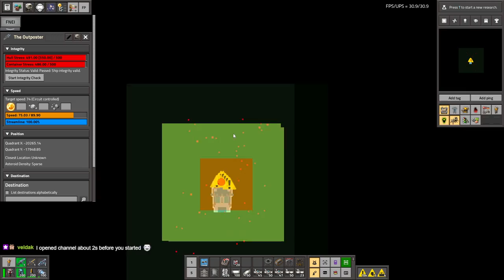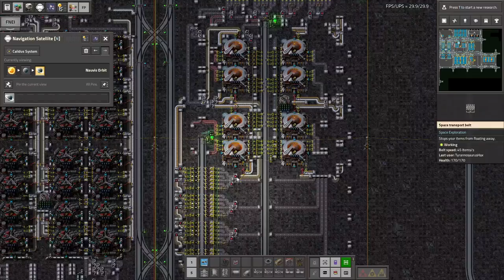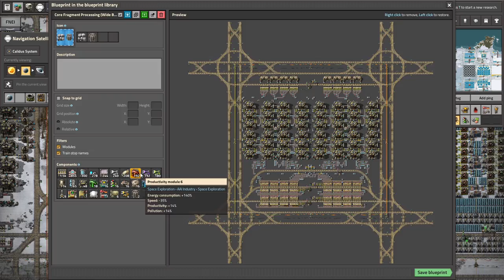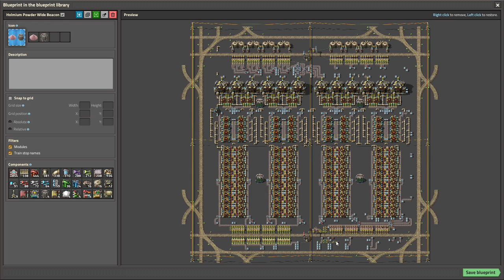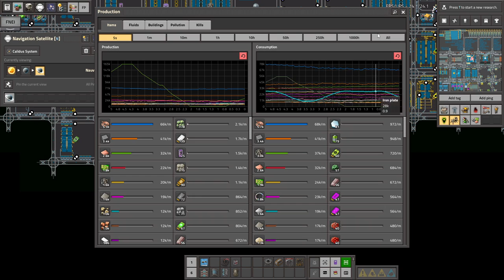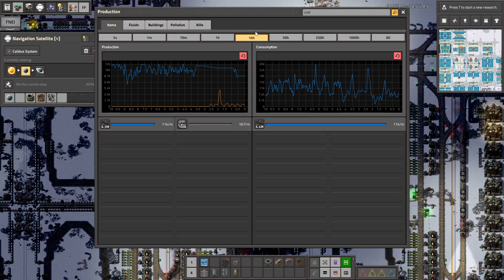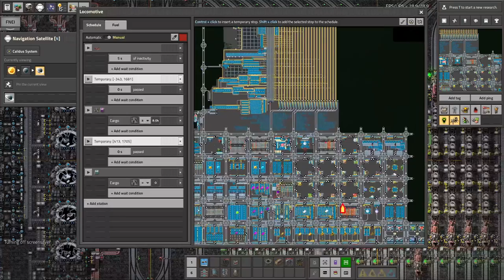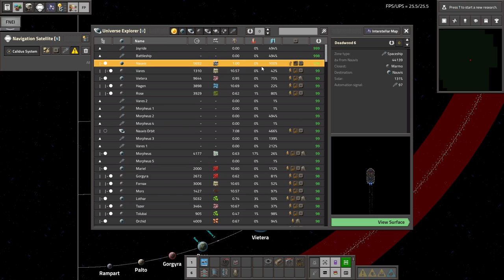Space Exploration part 140